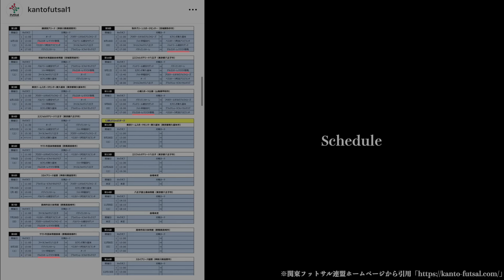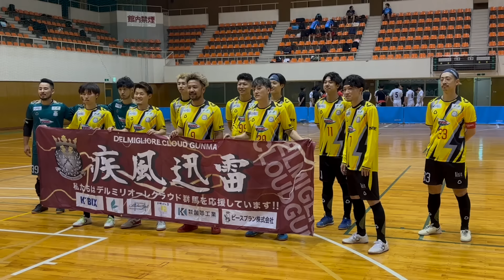【#70】vs OPA〜現在、首位の力〜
「無所属になった元FリーガーがFの舞台で活躍するための道のり。」

第26回関東フットサルリーグ2024 1部リーグ 第7節
DELMIGLIORE CLOUD GUNMA vs OPA
2024.6.1 開幕

※試合映像は関東フットサル連盟から
許可を得て撮影、配信しております。

フットサルの個人戦術やフットボールに活きる動画を配信しています。
試合映像や戦術の解説動画なども配信中。

【ch member】
■Yuki Tanaka
■Masaki Tanaka

■T.Y.MUNDO PROJECT
■GOBERNANTE.

■GOBERNANTE.

※スポンサー募集はこちらへご連絡ください